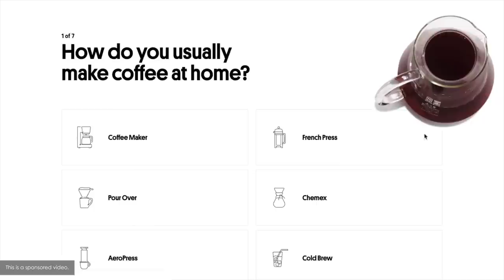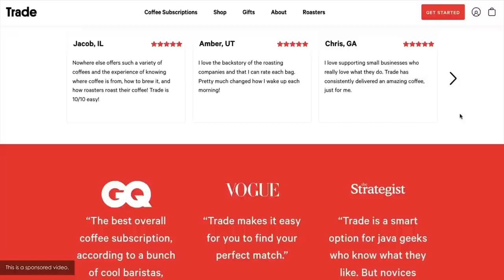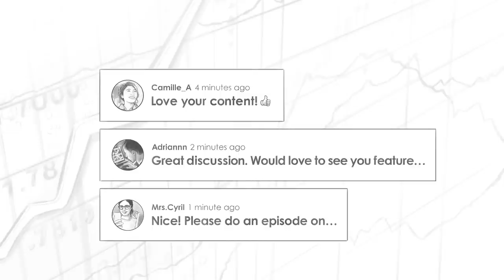Investing Like Warren Buffett and Charlie Munger w/ Chris Franco (MI199)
Clay Finck chats with Chris Franco about the lessons he has learned from studying Warren Buffett and Charlie Munger. They discuss how he thinks about constructing a portfolio, what makes a company a bad business, how Warren Buffett’s definition of risk differs from academia, what makes Costco such a great business, how Warren Buffett and Charlie Munger’s investment strategies differ, and so much more!

Chris Franco is the founder of Woodridge Growth, Inc in New York City. Clients include Goldman Sachs, Jet.com, FanDuel, ShopKeep, Padma Lakshmi, and dozens of fintech, e-commerce, and venture-backed startups. His passion projects include Charlie Munger Quotes and Warren Buffett Videos on Instagram, CMQ Investing podcast, and CMQ Investing on YouTube.

IN THIS EPISODE, YOU'LL LEARN:
00:00:00 - Intro
00:00:20- What led Chris to being so passionate about studying Warren Buffett and Charlie Munger.
00:08:11 - Why Chris chooses to allocate most of his portfolio to index funds.
00:17:58 - Why Chris typically avoids investing in more mature companies.
00:20:20 - How Warren Buffett’s definition of risk differs from that of the academics.
00:29:55 - What makes Costco such a great business.
00:37:10 - The opportunities for growth that Costco will be pursuing.
00:55:21 - How Warren Buffett and Charlie Munger’s investment strategies differ.